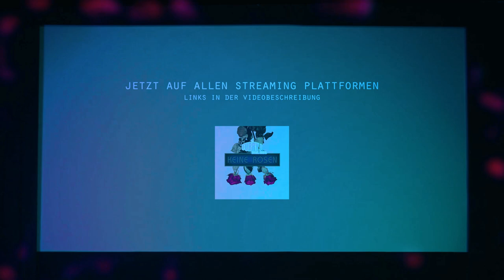furry j - Keine Rosen (feat. ines) (Offizielles Musikvideo)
Ab sofort auf allen Streaming-Plattformen verfügbar!

Video, Schnitt, FX: Kai Zeitner
Mix, Master, Co-Production: Julian Boehm-Tettelbach